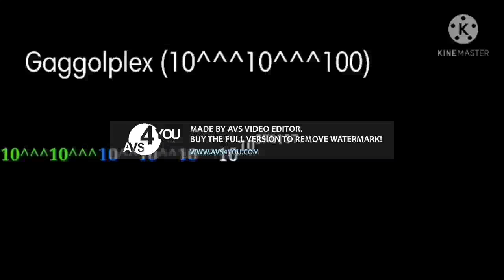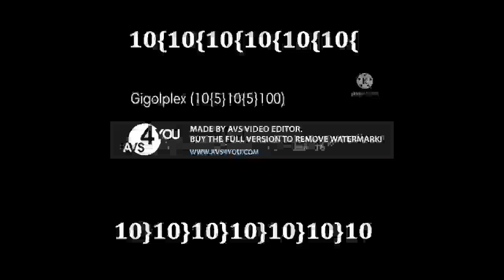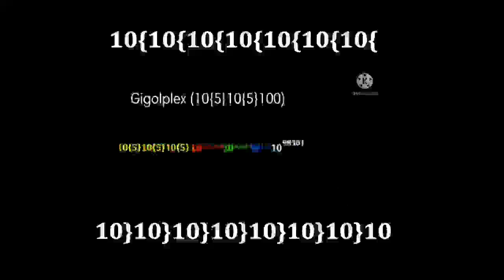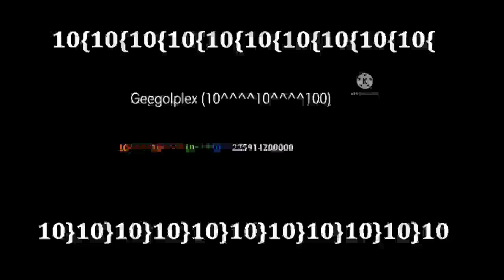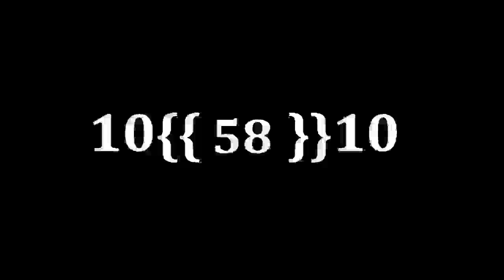Number comparison part 9 (Boogol to Biggol)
Creator. No Laerte Found / Larger Number
Next Part 10: Biggol to Baggol